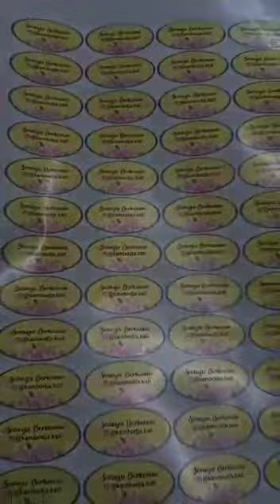Buat stiker label print n cutting stiker vinyl a3 / bontax murah di Denpasar 087764545107 Ayo Print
Buat stiker label print n cutting stiker vinyl a3 / bontax murah di Denpasar 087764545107 Ayo Printing Bali

Cetak Stiker Label langsung cutting setengah putus agar bisa langsung di klupas sangat praktis, Cuma di Ayo Ptinting yang bisa buat stiker langsung desain, cetak dan cutting setengah putus (kiss cut) dengan biaya terjangkau. Hubungi whatsapp kami 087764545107 lokasi di Jalan Hayam Wuruk No. 254 Denpasar Timur.
Tempat cetak stiker di Denpasar hubungi whatsapp , kami melayani cetak stiker A3 , stiker bontax , vinyl transparan cocok untuk label kemasan produk cemilan, makanan, minuman, mojito, nastar dll. Kami memiliki mesin cetak dan tim desain sendiri, siap membantu anda urusan cetak stiker dengan biaya terjangkau. Cetak stiker bisa ditunggu.
Alamat : Jalan Hayam Wuruk No. 254 Denpasar Timur (pas selatan spbu coco pertamina) link google maps klik
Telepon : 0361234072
Hasil print n cutting sticker label bontax (kertas) dan vinyl (plastik) .
Harga stiker print n cutting setengah putus Rp. 12.500 (bontax) dan Rp.15.000(vinil) diskon potongan harga minimal order 10 lembar a3. Info lebih lanjut whatsapp admin
*Cetak stiker vinyl A3 murah di Denpasar Bali bisa langsung setting desain dan cutting setengah putus info pesanan hubungi admin Ayo Printing Bali wa 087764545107 lokasi di Jalan Hayam Wuruk No. 254 Denpasar Timur link google maps klik
*Cetak stiker vinyl transparan A3 murah di Denpasar Bali bisa langsung setting desain dan cutting setengah putus info pesanan hubungi admin Ayo Printing Bali wa 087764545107 lokasi di Jalan Hayam Wuruk No. 254 Denpasar Timur link google maps klik
*Cetak stiker bontax camel A3 murah di Denpasar Bali bisa langsung setting desain dan cutting setengah putus info pesanan hubungi admin Ayo Printing Bali wa 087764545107 lokasi di Jalan Hayam Wuruk No. 254 Denpasar Timur link google maps klik
*Cetak stiker vinyl gold / chrome / hologram A3 murah di Denpasar Bali bisa langsung setting desain dan cutting setengah putus info pesanan hubungi admin Ayo Printing Bali wa 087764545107 lokasi di Jalan Hayam Wuruk No. 254 Denpasar Timur link google maps klik
*Buat cutting sticker oracal 651 / 8500 untuk media promosi dan iklan anda.